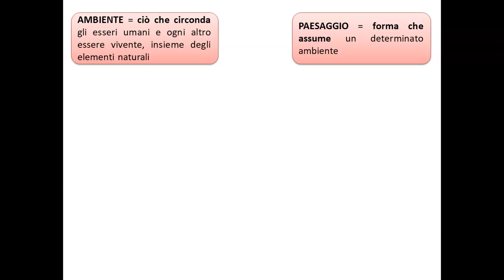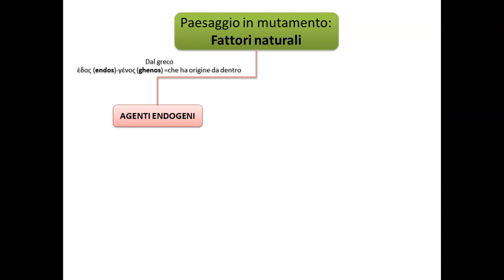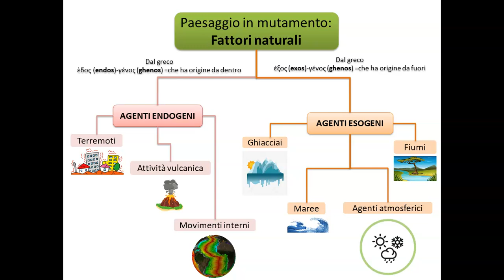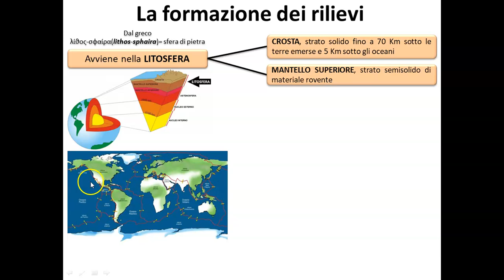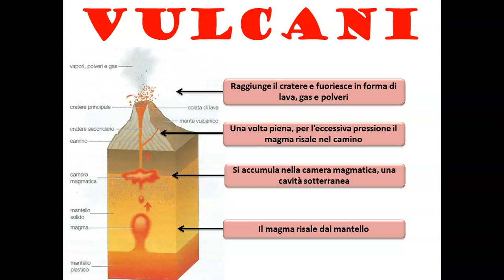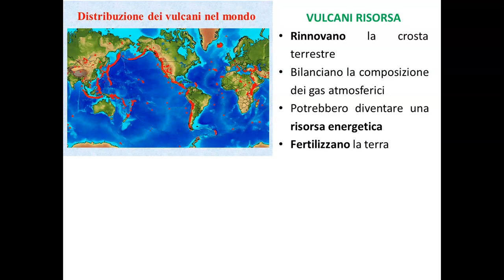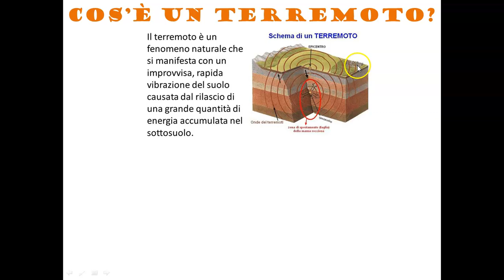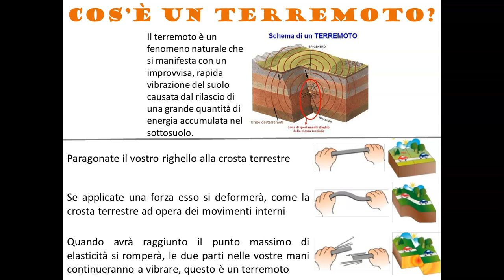Capitolo 2 Il paesaggio e i fattori che lo modificano parte prima